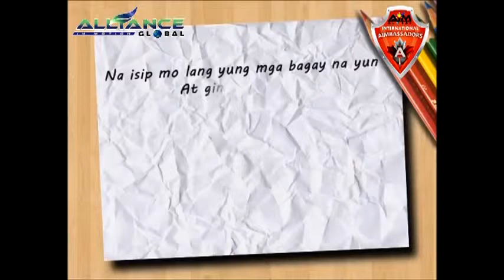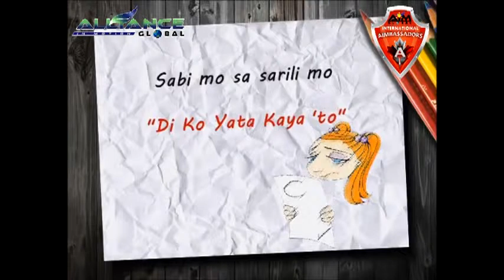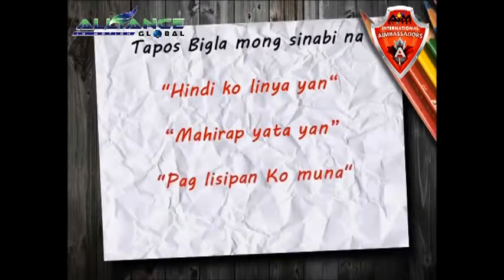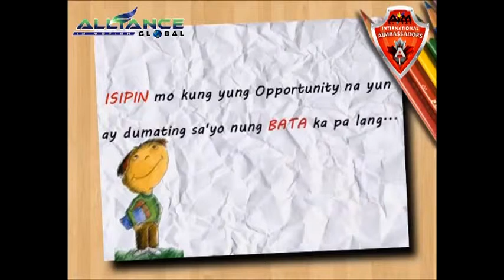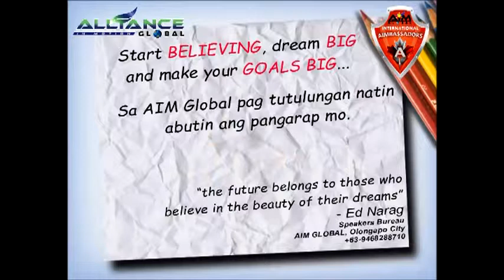KUMUSTA NA PANGARAP MO Start BELIEVING, AIM Global Ed Narag